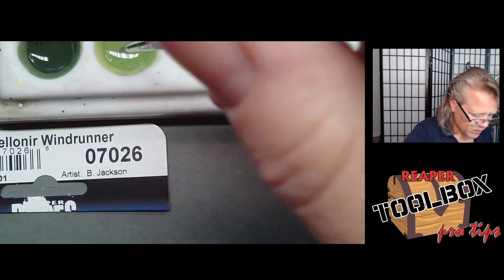RTB Pro-Tips! SKU#07026 Mellonir Windrunner, Elf Warrior 11-13-23